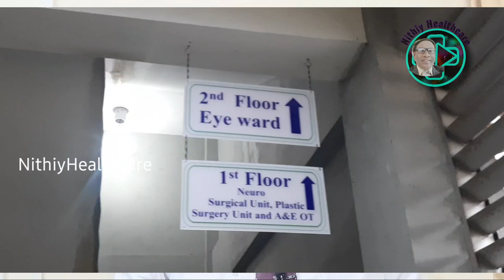5 நாட்களில் வடக்கில் உள்ள 1050 பேருக்கு கண்புரை சத்திர சிகிச்சை/ 1000 Cataract in 5days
1000 Cataract in 5days at Teaching hospital

யாழ் போதனா வைத்தியசாலையில் Dr . மலரவனின் தலைமையில் கடந்த 5 நாட்களில் வடக்கின் பல்வேறு பகுதிகளில் உள்ள 1050 பேருக்கு கண்புரை (Cataract Surgery) சத்திர சிகிச்சை மேற்கொள்ளப்பட்டது.

மேற்படி சிகிச்சைக்காக ஏற்கனவே தெரிவு செய்யப்பட்டவர்கள் அவர்களின் கிராமங்களில் இருந்து விசேட பேருந்துகள் மூலம் அழைத்து வரப்பட்டு சிகிச்சையின் பின்னர் வீடுகளுக்கு அனுப்பி வைக்கப்பட்டனர்.

யாழ போதனா வைத்தியசாலை உத்தியோகத்தர்கள் உடன்  இரத்தினபுரி போதனா வைத்தியசாலை, வவுனியா பொது வைத்தியசாலை, மன்னார் பொது வைத்தியசாலை மற்றும் Sir General Kotelawala Defence University ஆகியவற்றின் கண் வைத்திய நிபுணர்கள், வைத்தியர்கள், தாதியர்கள் மற்றும் பல்வேறு நிலை உத்தியோகத்தர்கள் மேற்படி சிகிச்சை முகாமை சிறப்பாக செய்து முடித்தனர்.

Assist RRR நிறுவனம் மேற்படி நிகழ்விற்கான ஒழுங்கமைப்பில் பெரும் பங்களிப்பைச் செய்தது. சத்திர சிகிச்சைக்கு தேவையான கண் வில்லைகள் மற்றும் பொருட்களை அலாக்கா Foundation மற்றும் ஆனந்தா Foundation வழங்கி வருகிறது.

பல்வேறு தரப்பின் ஒருங்கிணைந்த செயற்பாட்டில் மேற்படி சிறப்பு முகாம் வெற்றிகரமாக நிறைவேறியது.

For my you tube videos ……….NithiyHealthcare